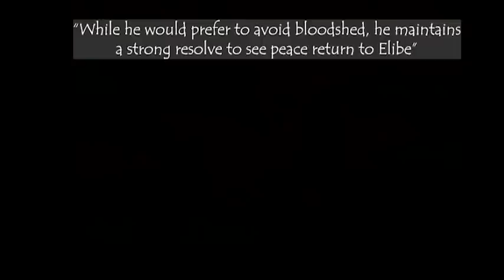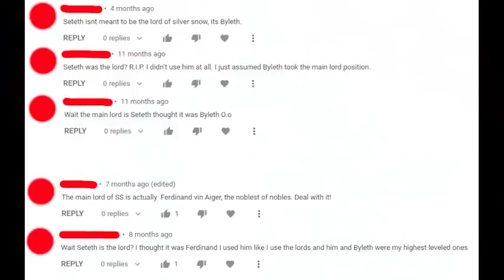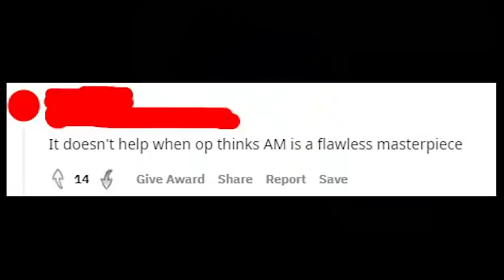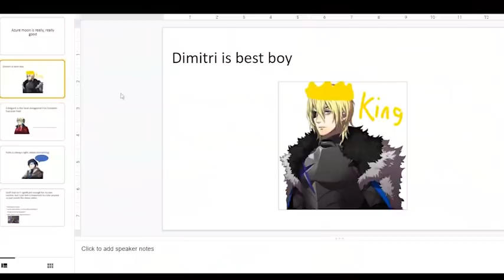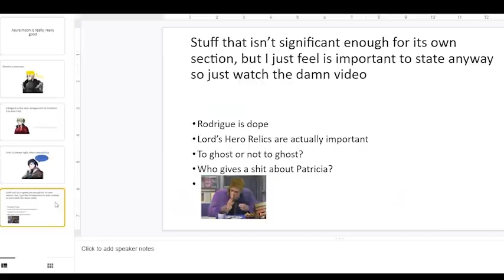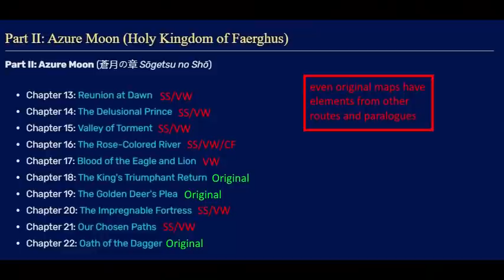How to "Fix" Azure Moon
There’s a reason “Fix” is in quotation marks.

While other videos in this series tried to completely reinvent their route to better fit the protagonist, I felt that Azure Moon was actually the perfect fit for Dimitri. This video aimed more to give my general thoughts on Azure Moon and Dimitri, rather than change what I feel already works well. That being said, there are still some smaller aspects about this route that could be changed with little effort that I discuss in the video.

Intro 0:00
Azure Moon is really good 2:29
Stuff that sucks 9:01
Stuff to change 11:02
Conclusion 13:18
Rat King 13:42

Videos Referenced:
-“Parallels & Reversals you might've missed in Azure moon” By shinoakoucho
-“Fire Emblem: Three Houses - Azure Moon Ch18 (Blue Lions) Impossible/Unused Battle Conversations” By DeathChaos
-”Is DIMITRI ALIVE in Silver Snow? Fire Emblem: Three Houses Mystery Explained” By BlueBarossa

Gameplay Footage Provided By:
Me
Michael Harding
VIdeo Games Source
MarbelSoda
Pheonixmaster1
omegaevolution

Title Theme (Shadow Dragon and the Blade of Light)
Beneath a New Light (Binding Blade)
Ways Distant (Sacred Stones)
As Fierce as Fire
Chasing Daybreak (Thunder)
Tactics
Unfulfilled
The Leader’s Path
Anxiety
Fated Death
Path’s That Will Never Cross
Blue Skies And A Battle
Metal Mario Theme (Mario 64)
The King of Lions
Beyond The Crossroads
A Promise